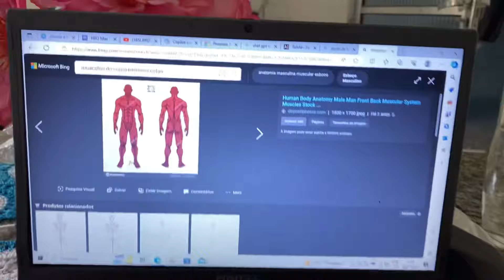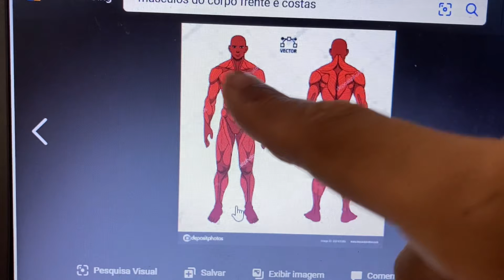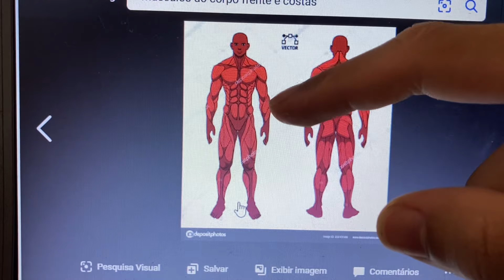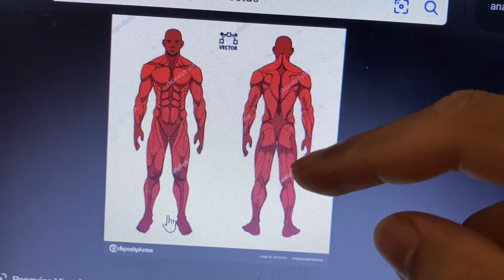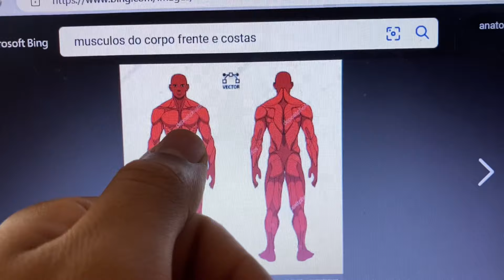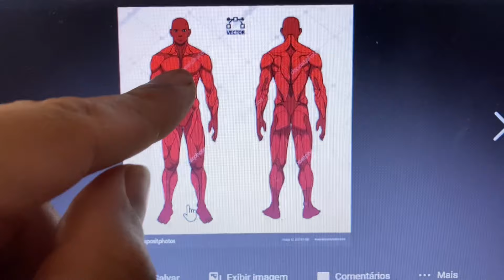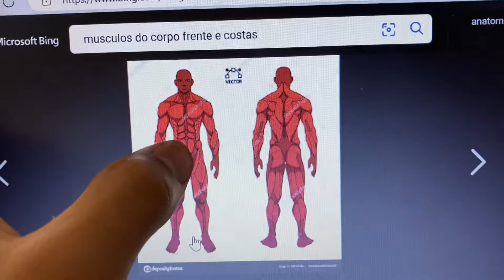#4 Vlog conhecimentos básicos para obter o shape